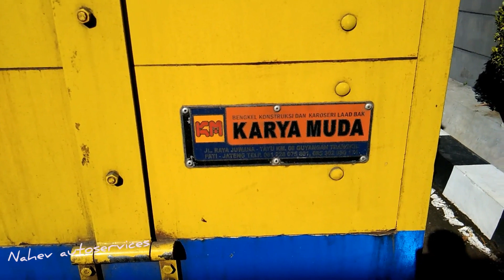Modifikasi Cutting Sticker Truck Ikan Mitsubishi Colt Diesel Canter